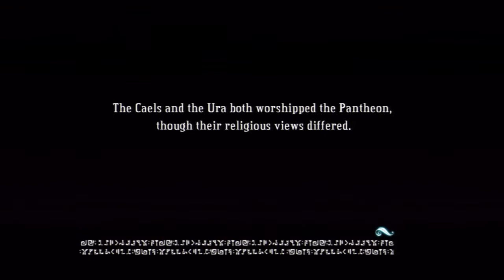Bastion #6: Cinderbrick Fort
Revive the Bastion, a safe haven for any survivors not turned to stone...

peter coffin petercoffin bastion supergiant games video games gaming game "Video Game (Industry)" Gameplay Rpg End Shop Beginning World Bastion Supergiant Games PAX10 role-playing action PAX RPG 2D hand-painted indie ost soundtrack music build that wall spike vga best song supergiant games zia the singer Hearts Story "Kingdom Hearts" legend of zelda lttp link to the past "Let's Play" Let's Play playthrough nintendo retro support me on Patreon!

Next watch: "Angry Birds 2 / STAGE 2 / 3 Star + Strikes (PlayWithPeter)"